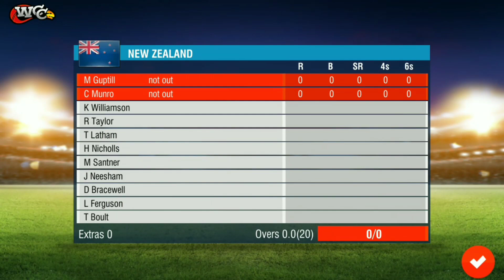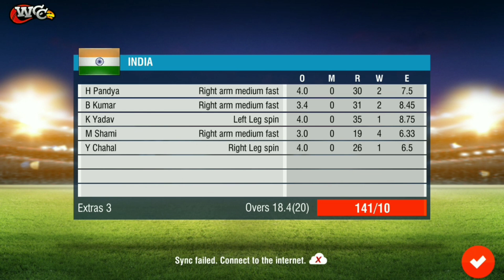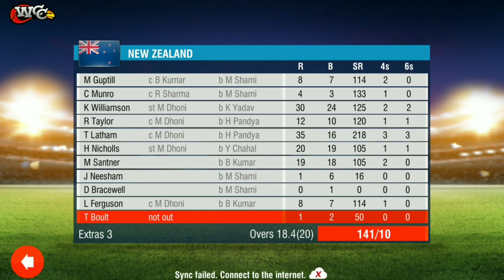IND VS NZ 2ND T20 MATCH HOT🔥EVENT IN WCC2 | IND VS NZ AMAZING T20 MATCH HIGHLIGHTS